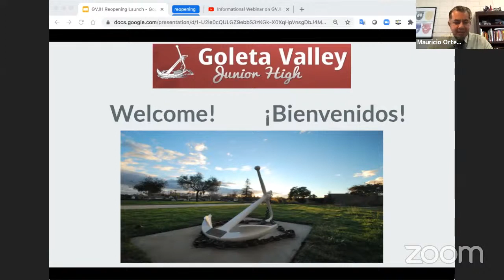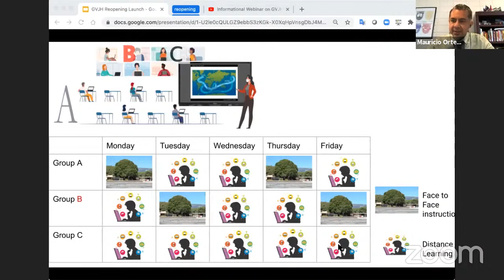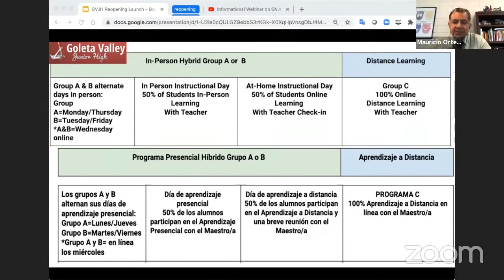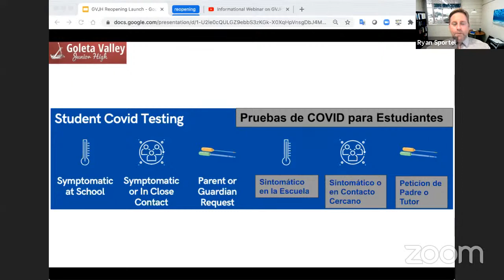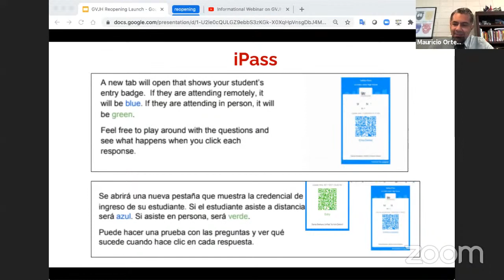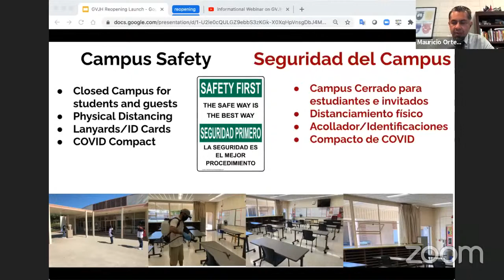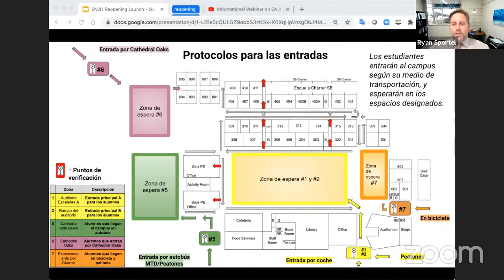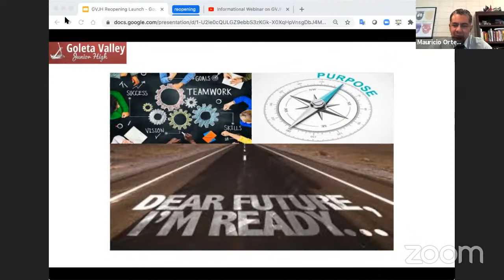Informational Webinar on GVJHS Launch of In-person